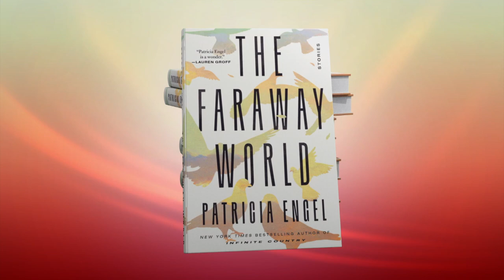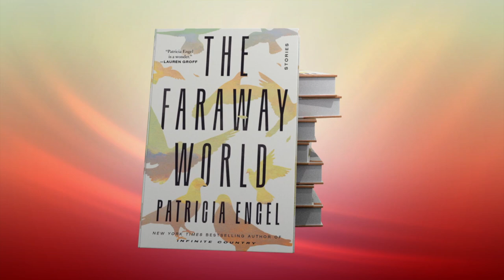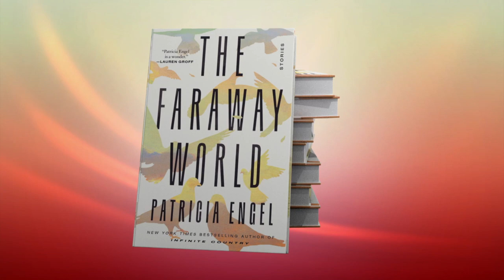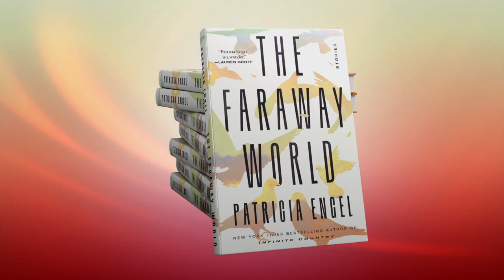Interview with Patricia Engel | Between the Covers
New York Times Bestselling Author, Patricia Engel, sits down with Ann to discuss her book. "The Faraway World." The Faraway World is a collection of stories that bring to life the liminality of regret, the vibrancy of community, and the epic deeds and quiet moments of love.